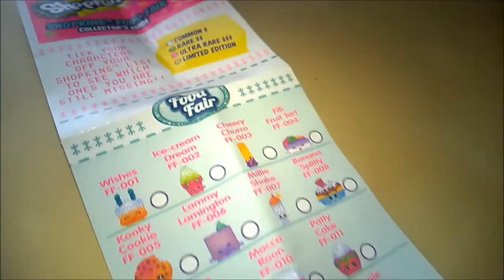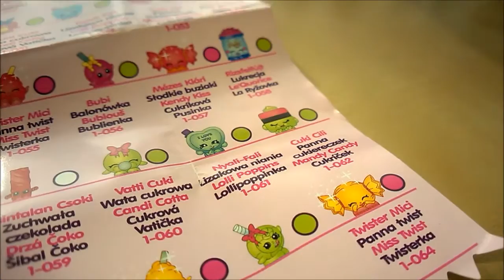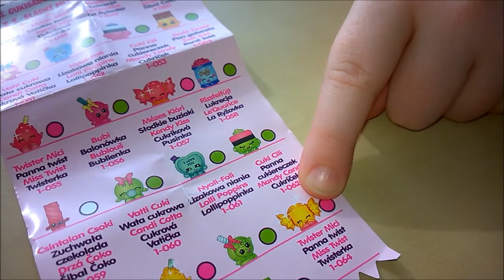Купили Шопкинс (Shopkins) 4 сезон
Канал MEAH и София представляют: Как мы купили Шопкинс (Sopkins 4 season) 4 сезон